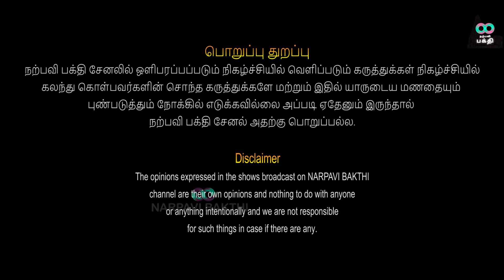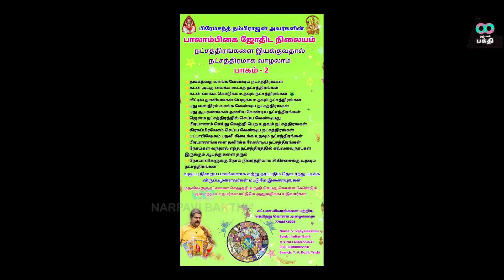செவ்வாய் ஓரையில் இதெல்லாம் செய்தால் 100% நல்லதே நடக்கும் - ஆஞ்சநேயசக்தி